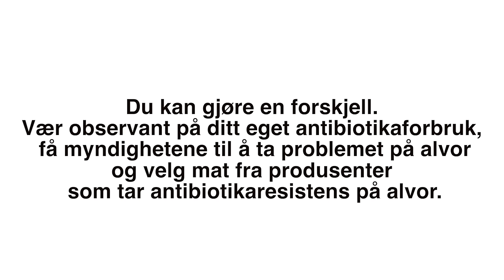Antibiotika Norge og utland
Her kan du sjå Norge samanlikna med andre land når det kjem til antibiotika resistente bakterier og lære kvifor vi lagar bedre og mykje tryggare mat enn andre land. Se filmen og lær mykje nytt om kor sikker og trygg matproduksjonen i Norge er.